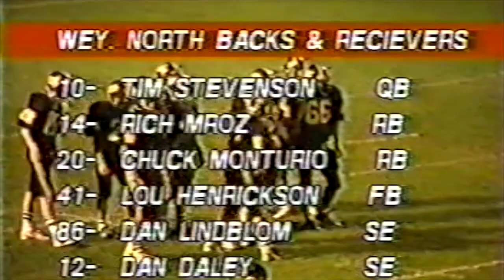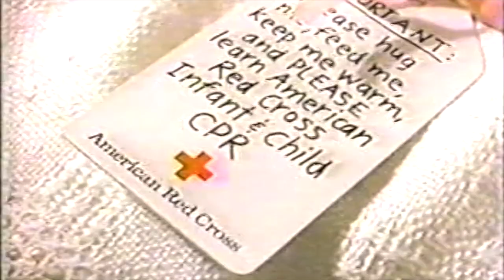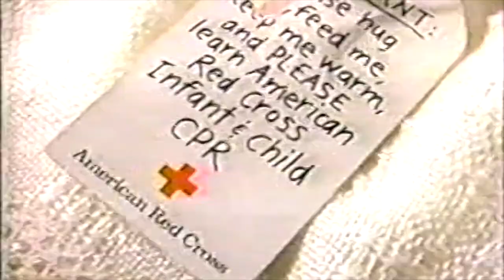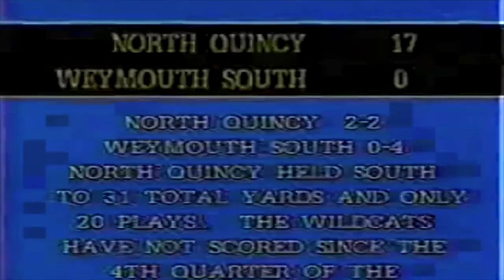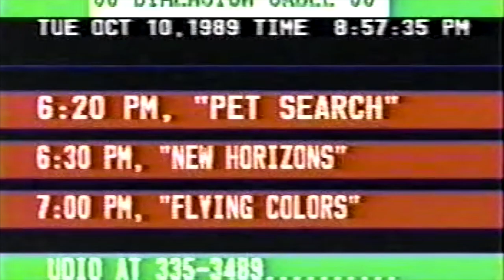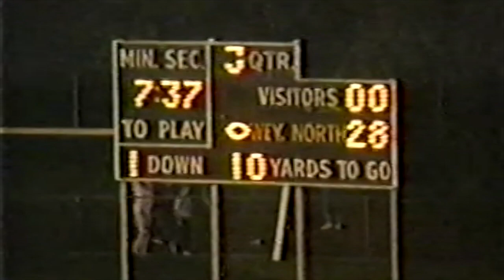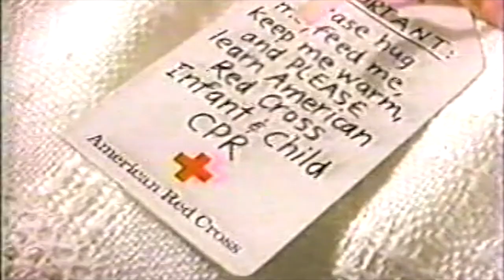Weymouth North vs Silver Lake 1989